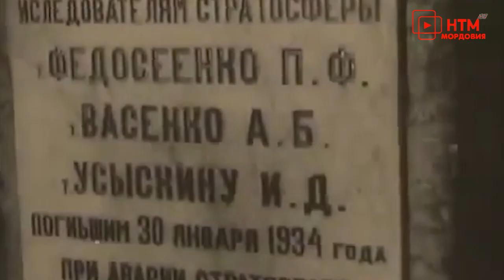Цветы героям-стратонавтам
85 лет подвигу. 30 января в Саранске в очередную годовщину полета стратостата «ОСОВИАХИМ 1» почтили память героев-стратонавтов. Их имена вошли в историю нашей страны и республики. Они стали первопроходцами и подняли стратостат на недосягаемую ранее высоту – 22 километра. Этот полет вспоминают и по сей день.